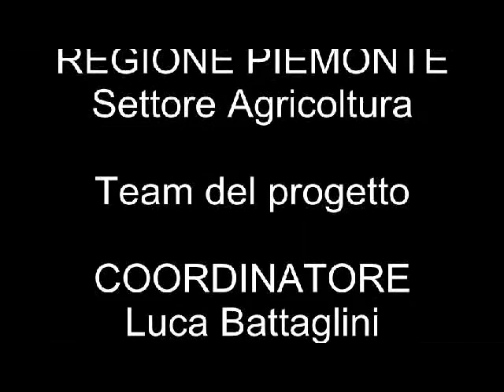Intervento di Giovanni Cesano all'Incontro PROPAST del 9.3.11 a San Damiano Macra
Intervento di Giovanni Cesano, allevatore di bovini della Val Maira all'Incontro PROPAST del 9.3.11 a San Damiano Macra dove gli allevatori hanno avuto la possibilità di esporre i loro punti di vista rispetto ai problemi posti dalla presenza del lupo nell'ambito della difficile situazione della montagna